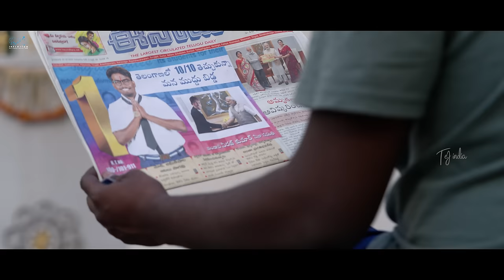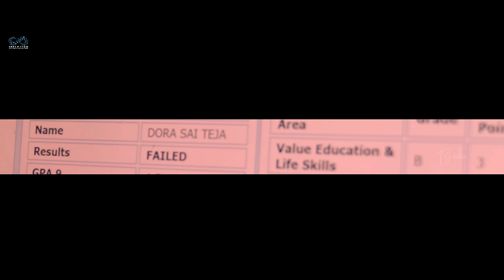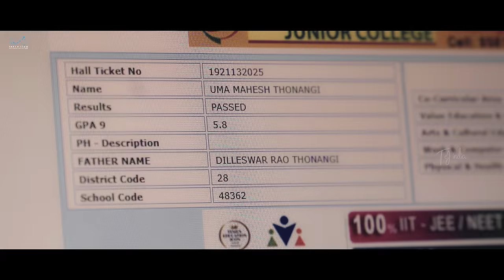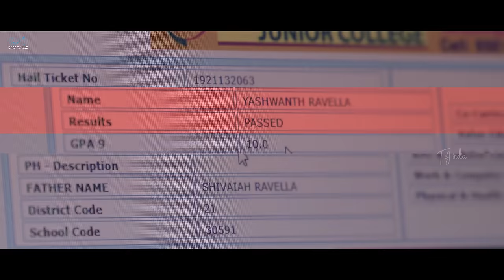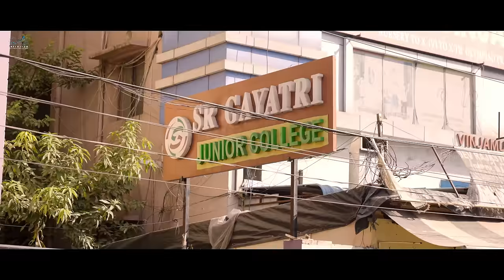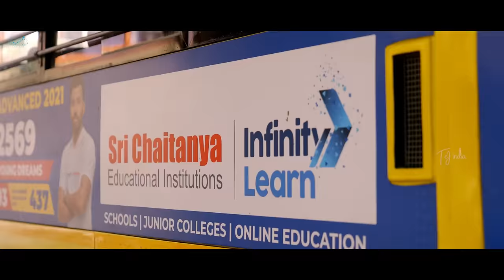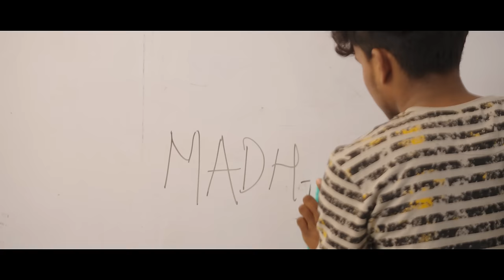Backbenchers - College Life | Ep - 1 | Dora Sai Teja | Varsha Dsouza | Tej India | Infinitum Media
Backbenchers are back! But this time they're in the Intermediate with a bigger bang!!

"Backbenchers - College Life" is a Sequel to backbenchers - School Life Featuring Dora Sai Teja & @varshadsouza as leads.

Cast: Dhirajj Sourya [Dora Sai Teja], Neeraj Kumar, Uma Mahesh, Nischel, Seshubabu, Munna, Krishna, Antony, Mangaraju, Baskar, Madhu, Sathwik G roy, Sathyanarayana, Shivaji, Shaktimaan, Sunitha Manohar, Ravindhar, Reeshi, Chakradhar, Vamshi, Rafi, Jayath, Bhargav, Vijay, Bhargavi, Madhuri, Ruchitha, Sanjana, Mittu.

Special Thanks to Subbu.K

DOP: Ronaddhirr

Editing: Madhu Kallepalli

DI: Kumba Shiva Kumar

Posters: Sagar Mudhiraaz

VFX: Hemanth Korimi

Sound Engineer: Mahesh Kondra, Venkat Kotapati.

Assistant DOP: Yashwanth Ravella.

Assistant Director: Manne VishnuVardhan, Bharath Karupakula.

Finance Manager: Chandu JC

Executive Manager: Venkatesh Reddy